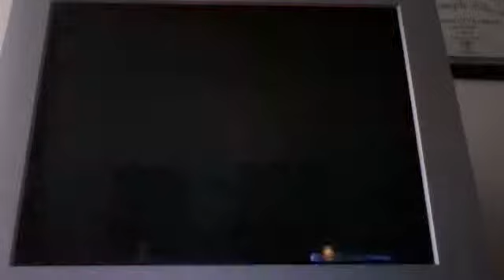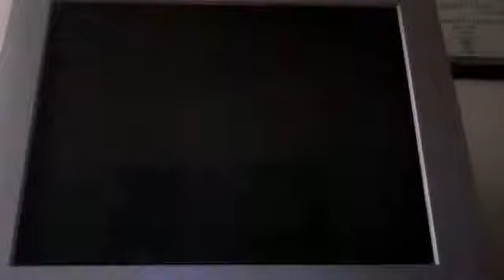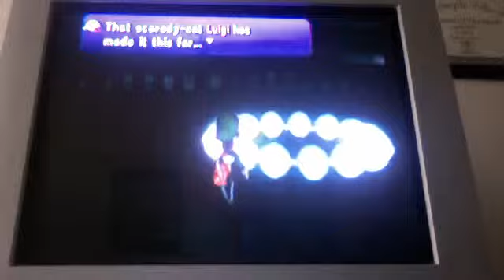lets play luigis mansion part 11 part 1 area 3 clear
sonic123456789's webcam video July 21, 2011 02:11 PM